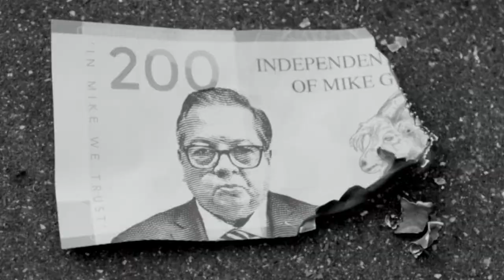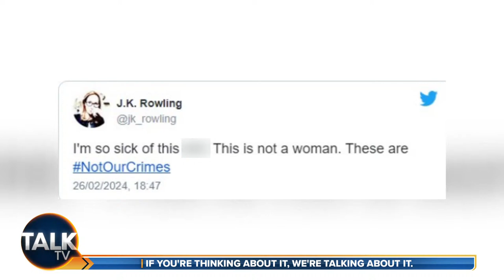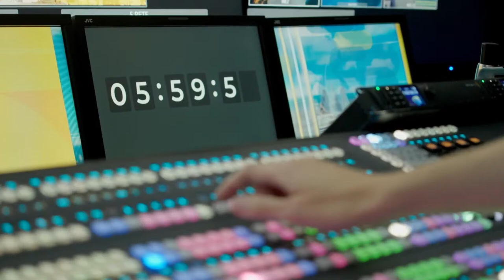James Max | 09-Apr-24